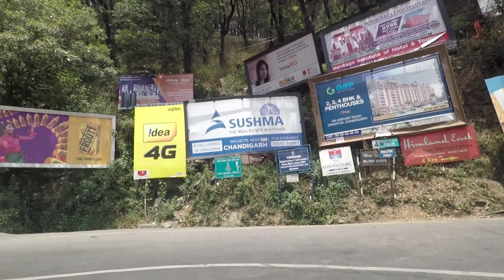Driving in Shimla - Himachal Pradesh, India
Shimla (also known as Simla) is the capital and the largest city of the northern Indian state of Himachal Pradesh. In 1864, Shimla was declared as the summer capital of British India, succeeding Murree, northeast of Rawalpindi. After independence, the city became the capital of Punjab and was later named the capital of Himachal Pradesh. It is the principal commercial, cultural and educational centre of the state.
The climatic conditions attracted the British to establish the city in the dense forests of Himalayas. As the summer capital, Shimla hosted many important political meetings including the Simla Accord of 1914 and the Simla Conference of 1945. After independence, the state of Himachal Pradesh came into existence in 1948 as a result of integration of 28 princely states. Even after independence, the city remained an important political centre, hosting the Simla Agreement of 1972.
Shimla is home to a number of buildings that are styled in the Tudorbethan and neo-Gothic architectures dating from the colonial era, as well as multiple temples and churches.
The Kalka–Shimla Railway line built by the British, a UNESCO World Heritage Site, is also a major tourist attraction. Apart from being a tourism centre, the city is also an educational hub with a number of colleges and research institutions.

(From Wikipedia)
Rec on: 14 & 15 May 2018

Landmarks & Points of Interest
0:02 & 6:44 Cart Road
0:21 Kalka-Shimla Road (NH 5)
1:05 Chakkar
4:31 Shimla-Kangra Road (NH 205)
5:39 Boileauganj
7:34 Nabha
7:52 Shimla Railway Station (on the left)
8:43 The Oberoi Hotel (centre)

Route Maps
0:21-4:27
6:35-11:00